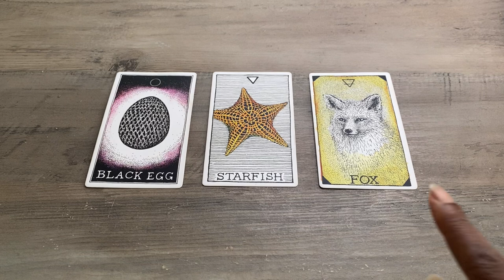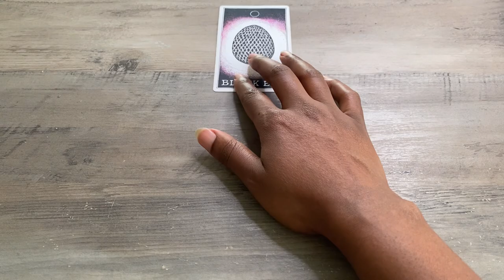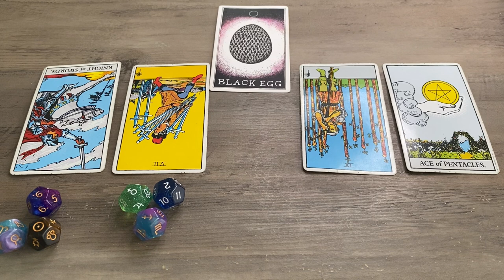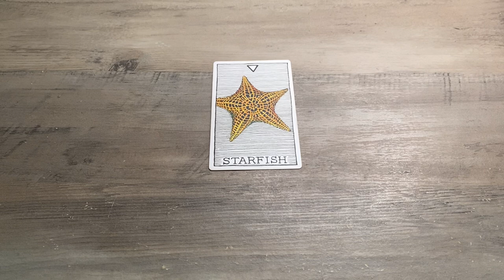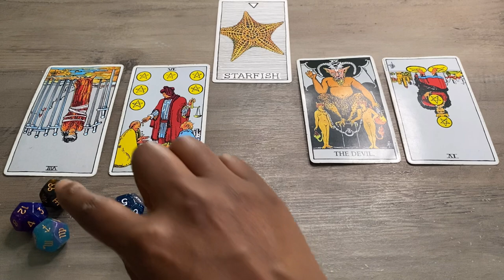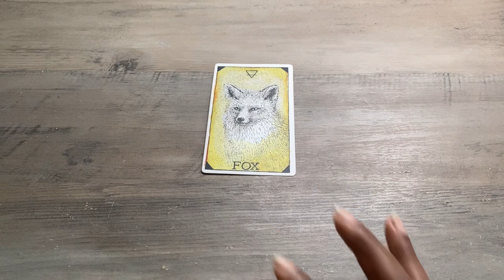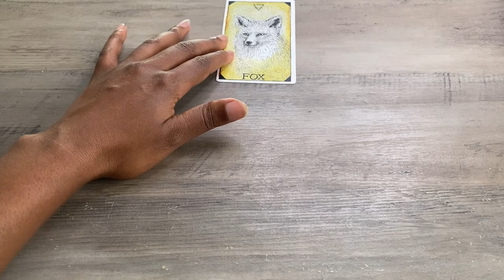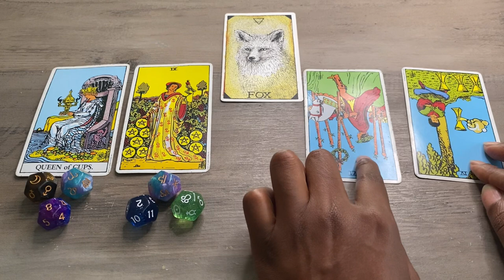🔮 Hidden strengths vs Weaknesses • timeless pick a card reading 🕊️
((Timestamps))
1. 01:36
2. 15:30
3. 30:32

🤩 Why you’re seeing your birthday numbers

$KathyLaDonna